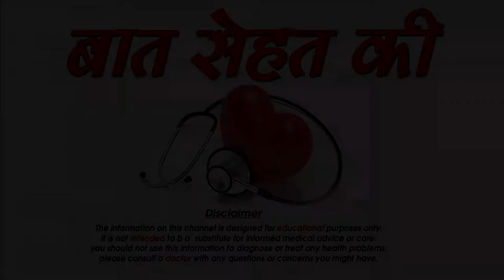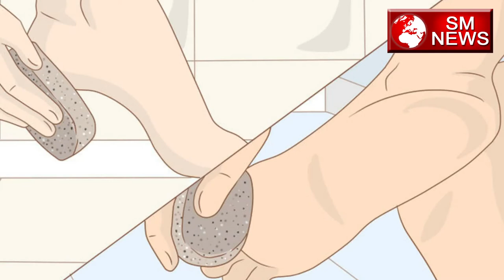कैसे पाए पसीने की बदबू से छुटकारा -Body Odour Treatment